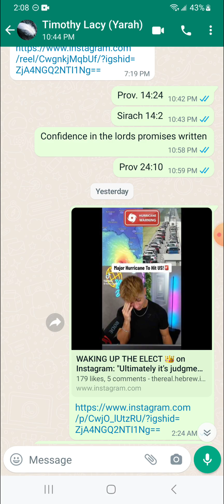Confidence in the Lords Promises written